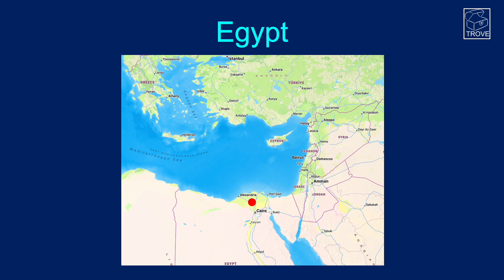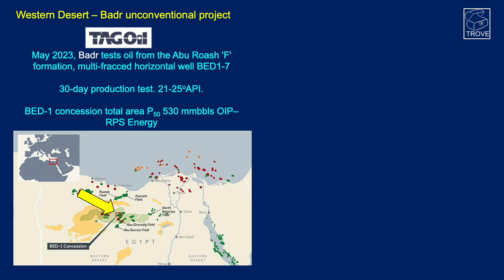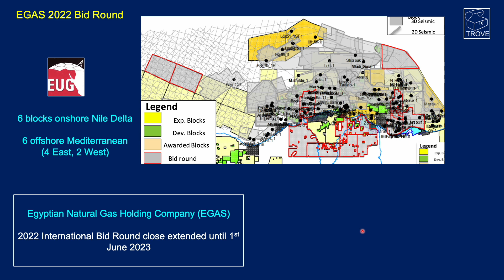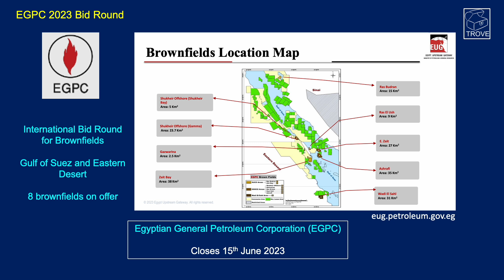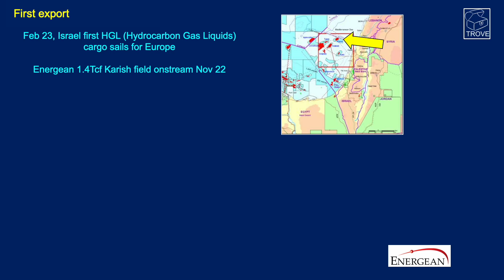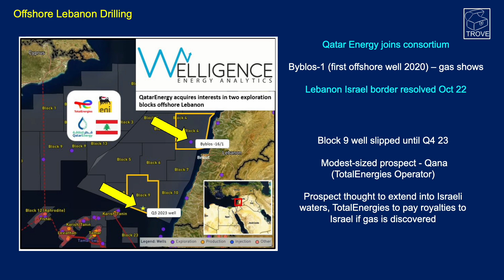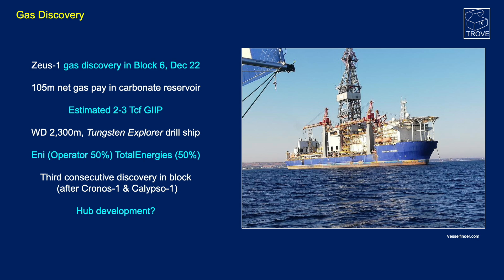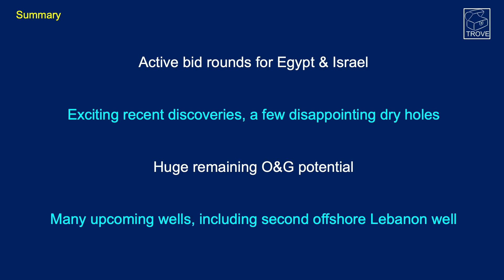Q1 2023 Eastern Mediterranean Oil & Gas Update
In this video, we'll be discussing the latest oil & gas news from Cyprus, Egypt, Israel & Lebanon. Covering discoveries, dry holes, licence rounds and more throughout Q1 2023 - be sure to check out this update to stay up-to-date on the latest developments in the Eastern Mediterranean region.

In January, Wintershall discovered gas in the East Damanhour block with their ED-2X well, onshore Nile Delta (partners Cheiron Energy & INA). In Egypt's Western Desert, TAGOil successfully tested oil from the Abu Roash 'F' formation in their multi-fracked horizontal well BED1-7 on the Badr field. They are now looking to develop the East Central region of this field.

Still in Egypt but moving offshore. Chevron (partners ENI & Tharwa Petroleum) were successful with their Nargis-1 exploration well. The large ENI-operated Thuraya HPHT prospect (a Zohr analogue) in the Levantine Basin, near the Israel/Palestine boundary, was unfortunately dry.

Egypt also has 2 licence rounds set to close later this year (2023). The EGAS 2022 round (Egyptian Natural Gas Holding Company) covers 12 blocks in the Nile Delta, both onshore and offshore. The EGPC 2023 Bid Round (Egyptian General Petroleum Corporation) focuses on 8 brownfields in the Gulf of Suez/Eastern Desert region. Get in touch with us to find out more about the data we hold on these rounds!

Israel saw its first O&G export in February 2023 with an HGL shipment destined for Europe. This was thanks to Energean's Karish field, onstream Nov 22.

Like Egypt, Israel also has a bid round closing in June 2023. The 4th Offshore Bid Round (OBR4) sees 20 blocks on offer across 4 zones. Results are expected in late July.

In Lebanon, following the resolution of border disputes with Israel in October 2022, TotalEnergies is expected to drill the Qana prospect in Block 9 (Qatar Energy partner). The expected spud has however slipped into Q4. This would be only the 2nd well offshore Lebanon following the Byblos-1  well in 2020.

In Cyprus, the Aphrodite-3 appraisal well spudded May 23. Chevron operate Block 12 with Shell and NewMed Energy as partners. First discovered in 2011, progress has been slow with this project and has seen a complete change from the original consortium of Noble, BG & Delek Drilling. We wish Chevron and partners every success and hope a successful appraisal will bring this large discovery to development in the near future!

In Block 6 in Cyprus, ENI (TotalEnergies partner) made the Zeus-1 gas discovery at the end of 2022. This is the third consecutive discovery in the block after Cronos-1 & Calypso-1 and may mean a hub development in possible.

Lastly, Cyprus is hosting the Eastern Mediterranean Energy Conference & Exhibition (EMC) in November 2023. We aim to be there so drop us a line if you are planning to go - it would be a good chance to meet and say hello!

All of the information in this video can be found in our TROVE database. This impressive product is a 'must-have' for E&P companies working in this region.

Discoveries, Dry Holes, Licence Rounds & More - Eastern Mediterranean Oil & Gas Update
00:00 Introduction
00:16 Egypt - ED-2X Discovery Onshore Nile Delta
00:40 Egypt - TAGOil Badr field - Western Desert
01:58 Egypt - Nargis Discovery - Offshore Nile Delta
02:35 Egypt - Thuraya Dry Hole
03:12 Egypt - EGAS Bid Round - Nile Delta
04:00 Egypt - EGPC Bid Round - Gulf of Suez
04:48 Israel - First export, Karish
05:36 Israel - OBR4 Bid Round
06:08 Lebanon - Qana & Byblos
06:57 Cyprus - Aphrodite Appraisal
08:30 Cyprus - Block 6 - Zeus, Cronos & Calypso
09:11 EMC Conference, Cyprus
09:28 Summary